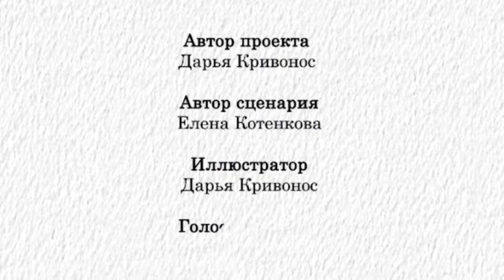«Рассказы: Герой Советского Союза, заслуженный мастер спорта Марина Павловна Чечнёва»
Человек не знает предела своих возможностей. В обычных условиях мы реализуем лишь какую-то их часть, но на войне советские люди становились богатырями. В этом выпуске мы продолжаем рассказывать о 46-м гвардейском Таманском женском авиаполке и знакомим с историей лётчицы Марины Чечнёвой.